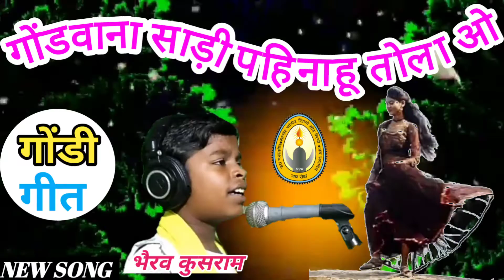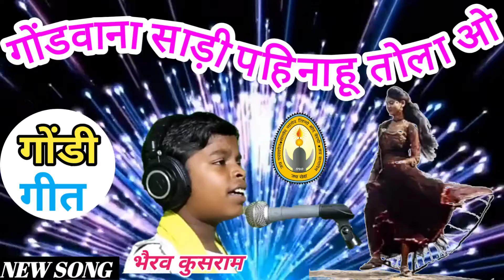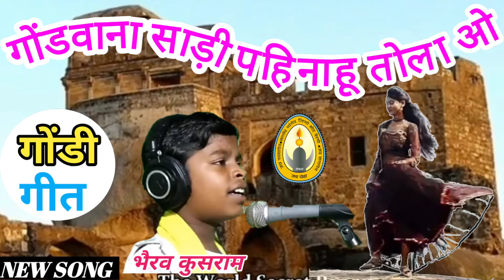गोंडवाना साड़ी पहिनाहू तोला ओ// Gondwana Sadi Pahinahu Tola O //